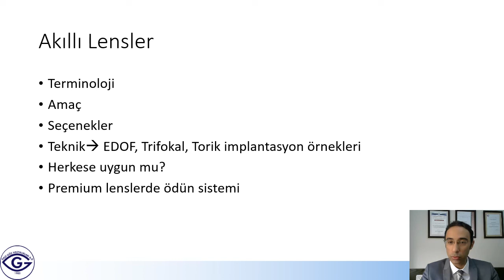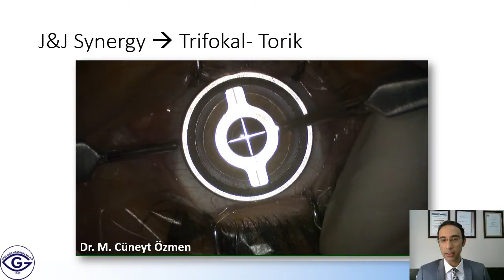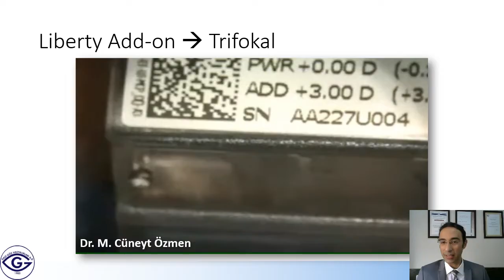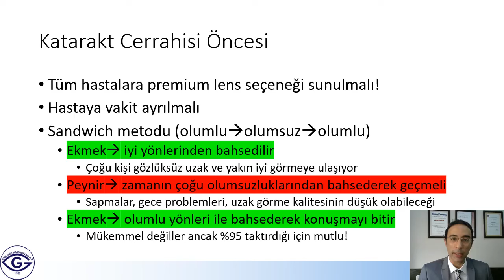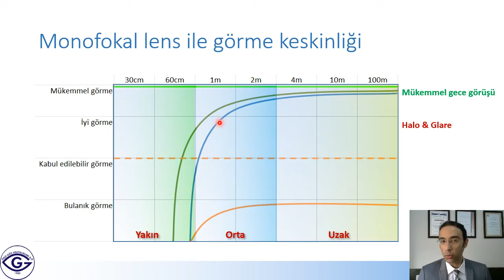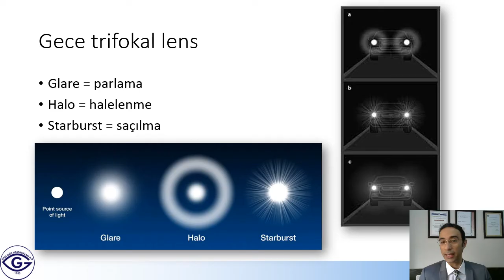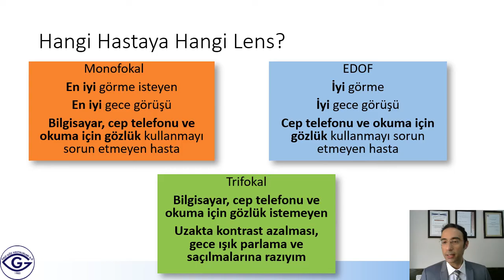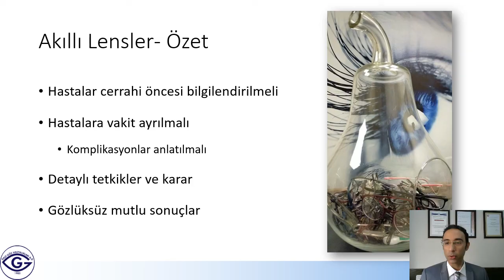Akıllı Lensler Gerçekten Akıllı mı? - Modern Katarakt Cerrahisi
Katarakt Cerahisinde "Akıllı Lensler" gündemde ancak bu lensler herkese uygun mu?
00:41 "Akıllı" lensler gerçekten "Akıllı" mı? Premium / Yüksek Kaliteli Lens
00:55 Niye Premium Lens?
01:14 Hangi lensler?
01:36 Zeiss AT-Lisa, Trifokal Torik (plate haptik)
03:25 Johnson & Johnson Synergy, Trifokal Torik
04:41 Alcon Vivity, EDOF (Enhanced Depth of Focus) Torik
06:12 Liberty Add-on Trifokal, monofokal takılmış hastalar için bir seçenek
07:39 Cerrahların Özellikleri!
08:18 Cerrahi öncesi püf noktalar!
10:42 Premium lens ile 20 yaşına dönebilir miyim?
19:04 Hastaların ne kadarı "Akıllı lens" için uygun?